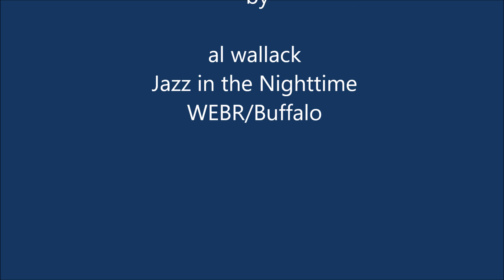Al Tinney & The Birth Of BeBop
Al Tinney was a young piano player in Harlem in the late 30s and 40s. He was at the epicenter of the birth of Bebop. His home jazz club was Clark Monroe's Uptown House, where he, Dizzy Gillespie, Charlie Parker, Max Roach and sometimes Billie Holliday among others would take the stage and develop a new sound that would later be referred to as BeBop. Then one day he simply disappeared. Max Roach tells the story with Al Tinney, himself filling in some of the blanks.  Here is a brief look at the man and his music.